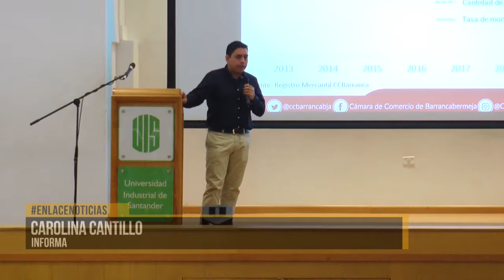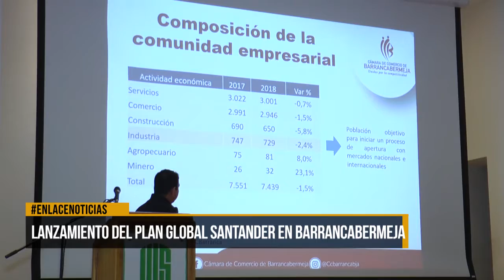Lanzamiento del plan global santander en Barrancabermeja